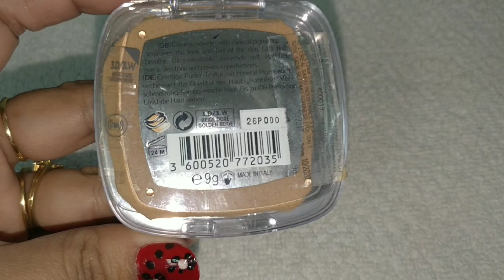Karwachauth makeup look 2018.करवा चौथ पर मेकअप कैसे करें। Indian vlogger bulbul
hey guys

First of all very happy karwachauth to all of you..

Today video I am sharing my karwachauth makeup look.
if you like the video please share with your family and friends.

bye byee

take care 😊